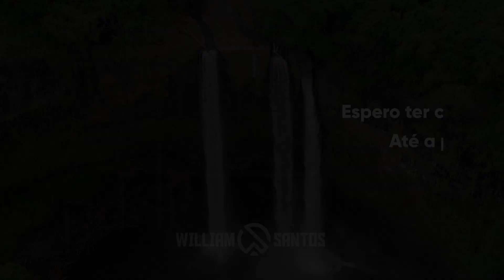Backing Track Cromático (F# maior em diante) - 7° Padrão